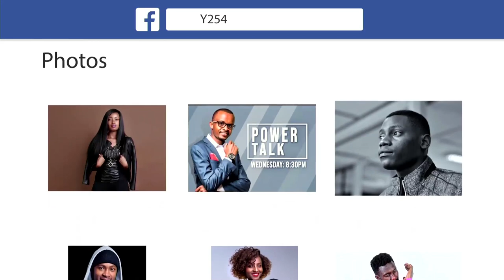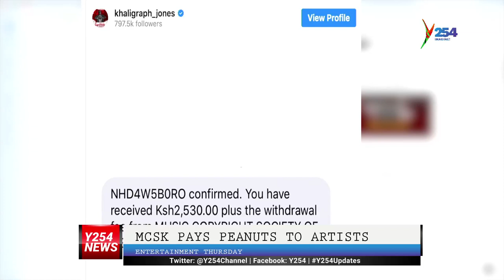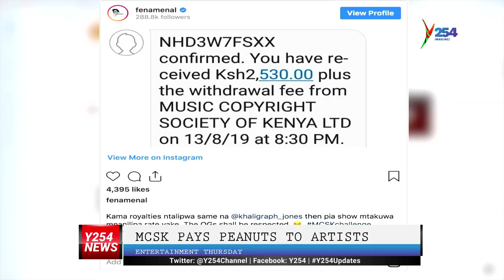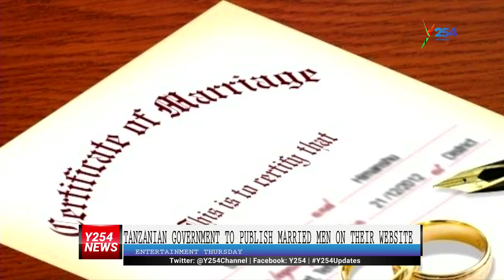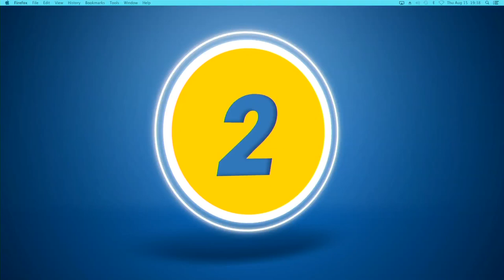Entertainment Thursday: Wamlambez kwa mazishi, MCSK drama and many more